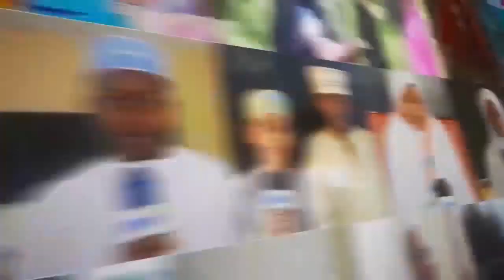SUALI LA KUSHTUKIZA MTAMBWE UKWEL UMEFICHWA HAKUN HOSPITAL YA EXSOUND NAIBU WAZIR APATA MTAFARUKO